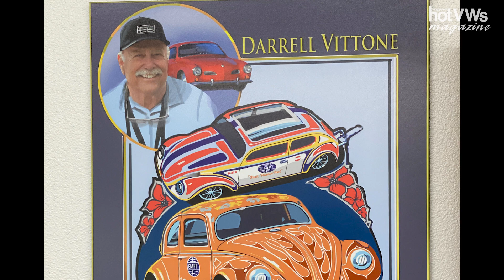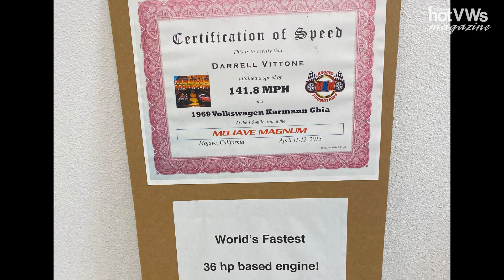Two years since we lost one of its greatest heroes, Darrell Vittone 1944-2020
Darrell Vittone was a true pioneer of the VW hot rodding/performance industry, drag racing, and a true legend of the Volkswagen scene.

Darrell Vittone was only 10 years old in 1954 when he became a VW enthusiast. Darrell’s father, Joe Vittone, started a Volkswagen and Porsche dealership, Economotors, in Riverside, California. That’s when Joe brought a brand-new Beetle home – and so began Darrell's “VW life”.

Joe started a Volkswagen accessory and tuning parts company in 1956 – European (later changed to Engineered) Motor Products Inc., aka EMPI.

Teenage kid Darrell became part of EMPI’s team, and his first duty was packaging Okrasa kits. Okrasa, or “Oettinger Kraftfahrtechnische Spezial Anstalt”, was a company founded by Gerhard Oettinger in 1951 in Germany. It specialized in performance parts for VW engines, and EMPI became a US distributor/dealer of Okrasa components. Darrell was passionate about the air-cooled VW’s potential to make more horsepower.

In 1963, Darrell was competing at local dragstrips with his ’56 Beetle, which became an EMPI’s official race car: the Inch Pincher. He poured his passion for research and development into various EMPI products and race cars, making VWs faster – these products made Vee Dubs more enjoyable to drive and work on. The Inch Pincher became a fast, iconic race car, not only in the VW world but the hot rod scene as well. It graced a variety of covers of non-VW-oriented car magazines, too.

During the second half of the 1960s, EMPI made it big across America. The company built an empire revolving around VW aftermarket products, with 28 official distributors and 489 agents spread throughout the country. In 1966, Economotors/EMPI started offering special edition VWs equipped with a range of EMPI kits and a full Volkswagen warranty. The cars were known as the EMPI GTV. Many EMPI agents also owned VW dealerships; so, the GTV was sold through several of them as well. However, Volkswagen of America was not happy with the idea. Joe had to pick Economotors or EMPI. Vittone decided to sell the EMPI brand to Filter Dynamics (Lee Eliminators) in 1971. Having lost his racing facility, Darrell left EMPI and started a new tuning firm called “The Race Shop”.

In the 1970s, The Race Shop set new standards in VW performance. Darrell built a Fiat 850 Spider with a VW engine that was light years ahead of the competition. The car eventually ran over 130mph in 10.3 seconds over the quarter-mile.

Darrell was always looking for the latest technology; he was readying to move on to the next step. He decided to close the doors of The Race Shop in 1975 and built his first water-cooled VW engine in 1978.

In 1981, Darrell opened a new water-cooled VW/Audi specialized shop/company, Techtonics Tuning, where he started building engines and special project cars. His new venture became very successful. In 1982, Darrell built a street-driven turbocharged Scirocco that ran 13.7 seconds at 103mph. Also, Collin Gyenes joined the team that same year as the first full-time Techtonics Tuning employee. He is running the company today.
Since Darrell moved into a water-cooled scene, he rarely visited air-cooled VW events.

In 2013, good old friends Ron Fleming and Keith Seume twisted Darrell’s arm and took him to Europe to attend the Hessisch Oldendorf Vintage VW Treffen (Germany) and the European Bug-In (Belgium). This trip was a turning point for him and the whole VW community. He had a wonderful time there and even got an opportunity to race the Inch Pincher tribute car (built by Russell Ritchie of Gasser Garage) at the European Bug-In – almost 40 years after he last drove an air-cooled VW race car. This experience pumped Darrell up, making him go back to his air-cooled roots.

After returning home, he went back in the air-cooled VW race scene! Darrell borrowed the Inch Pincher tribute car from Russell Ritchie and started attending the 36hp Challenge land speed record competition at Bonneville Salt Flats International Speedway. Along with Collin and friend Brian Hyerstay, he teamed up to build a 1600cc naturally-aspirated engine based on an old 25hp case – he managed to run 115.35mph at the 2014 Bonneville World of Speed.

Darrell never stopped after his Bonneville experience. Later in 2014, he bought a 1969 Karmann Ghia to build a new land speed record car, in order to compete in the 36hp Challenge again. He assembled a 151hp motor based on 36hp case, allowing the Ghia to become the world’s fastest in class at 141.8 mph, during the 2015 Mojave Magnum.

The following year, Darrell and Collin built another engine based on a 25hp case, a turbocharged 1598cc dynoed at 265hp at the wheels (323hp at the flywheel). Darrell attempted land speed record competitions three times with this engine, during the Mojave Magnum in 2016 and 2018. He managed some record runs: 151.4mph (April 2016), 164.2mph (November 2016), and 166.1mph (April 2018).